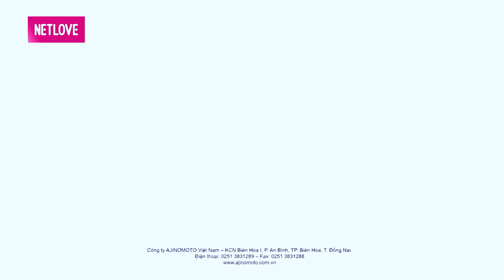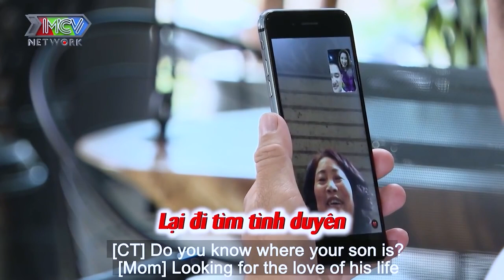CHỦ TỊCH bánh tráng và Cát Tường SUÝT KHÓC khi nghe lý do LÚC BẤM NÚT của bạn gái | 69 CÁCH YÊU